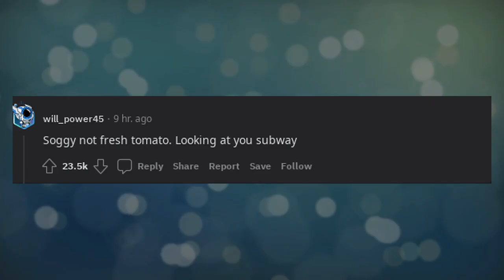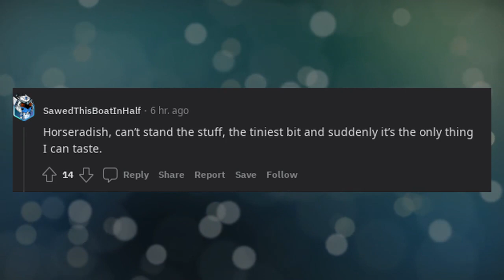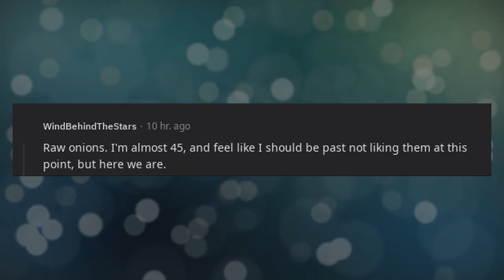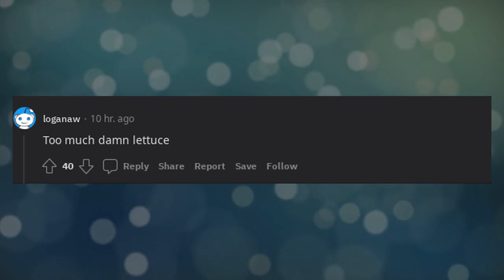What ingredient ruins a sandwich for you?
* 3Commas - Comprehensive cryptocurrency trading platform that allows its users to make use of automated trading bots as well as follow and copy the actions of successful traders and to create and track top portfolios